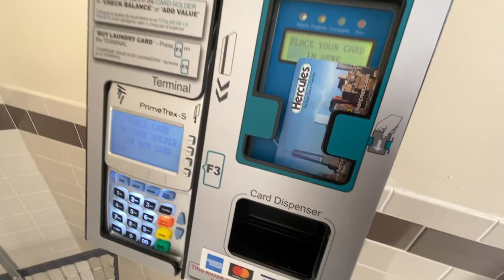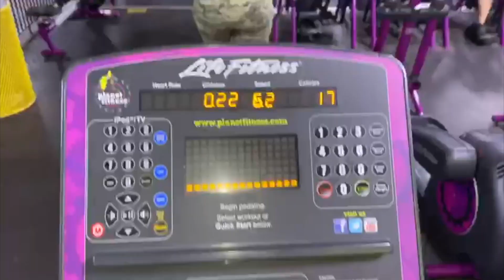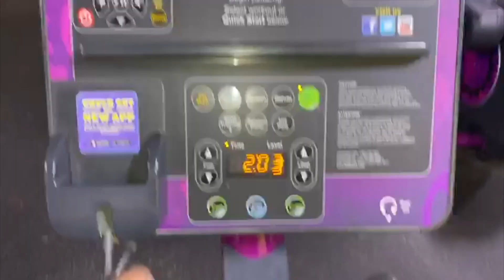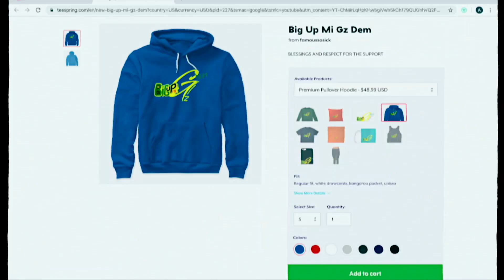STORM BEAT UP NEW YORK